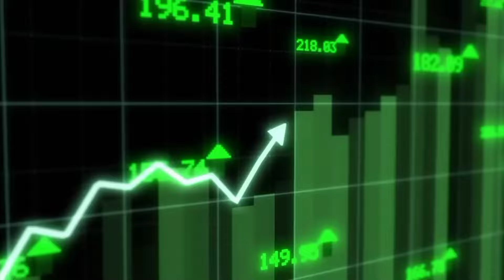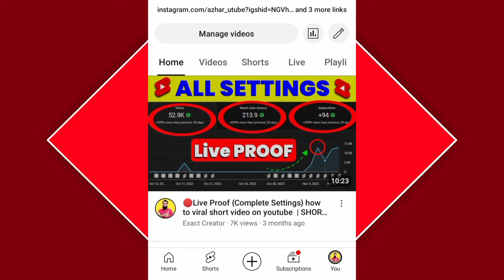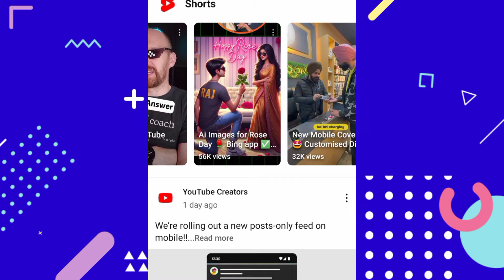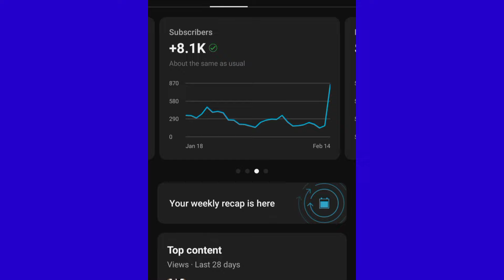🤯 0 se 1M Short Viral💥 | How to viral short video on youtube |short video viral tips and tricks